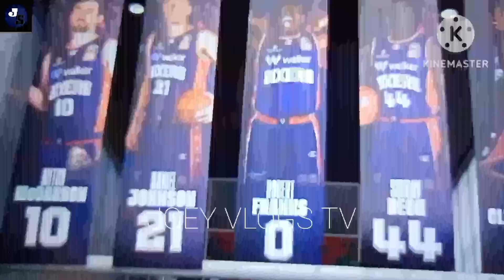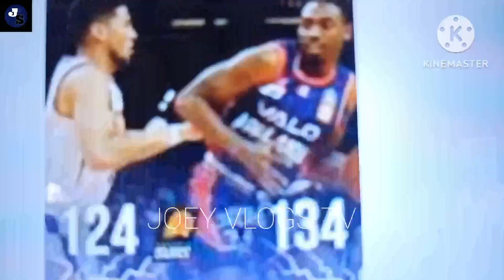KAI SOTTO FIRST FIVE ULI,PANALO NA NAMAN PANGATLO NA PO IYAN.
Adelaide 36ers ni Kai Sotto Panalo na naman uli Kasi First 5 n nmn po siya mga kabasketball.